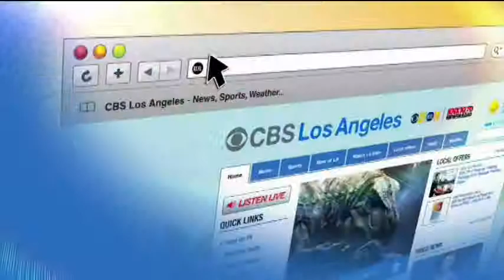SEXY SEGMENT on KCAL in L.A.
SHEA CHIC's Owner and Creator April Leffingwell's interview on KCAL in Studio City, California. They wanted Shea Butter Men's Products, so we created some brand new Men's SEXY products just for them.